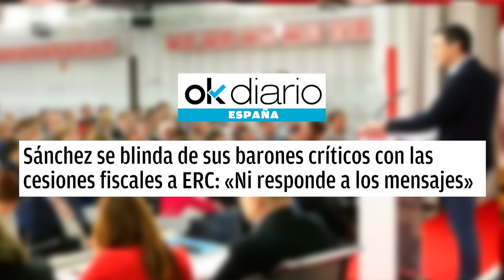🔴ÚLTIMA HORA EN MONCLOA🔴Sánchez se blinda de sus barones críticos con las cesiones fiscales a ERC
Últimas noticias en Moncloa: Sánchez se blinda de sus barones críticos con las cesiones fiscales a ERC. Mantente informado con Distrito TV